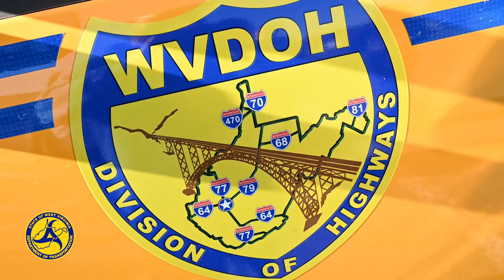WVDOH Participates in Headstart Program "Touch a Truck"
Helping the public is more than just fixing roads, it's also about fun, positive vibes and setting a great example for the future.  This is what West Virginia Department of Transportation worker, Zack Murphy, learned when he participated in Monongalia County Head Start's "Safety Palooza."